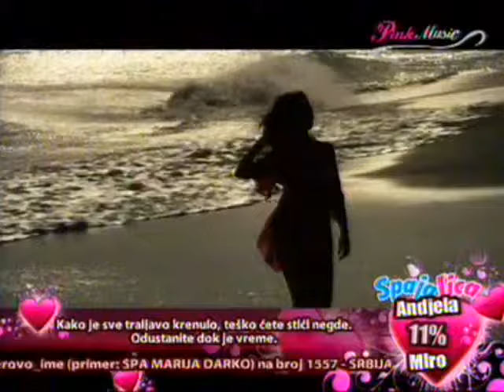Katarina Zivkovic - LJUBAV ( TV Pink Music ) - 31.01.2012